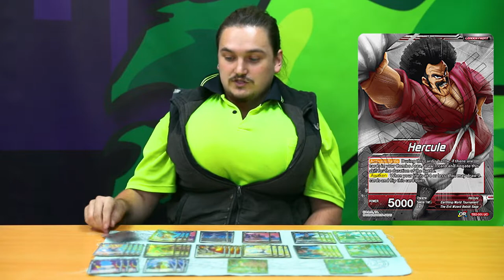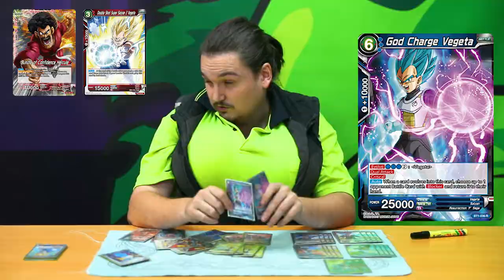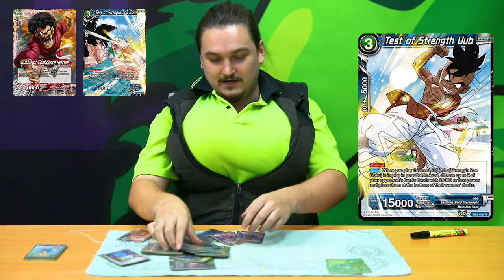[DBS] 'The Only Way to Play Hercule' - Gogeta Hurcule - Deck Profile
Presented to you by Ben from IPG.

Cardslist
Future Martial Artist Son Goku x4
Unbreakable Super Saiyan Son Goku x4
Infernal Villainy Cell x4
Zen-Oh Button x3
Whis's Coercion x3
Planet M-2 x2
Furthering Destruction Champa x2
Senzu Bean x4
Double Shot Super Saiyan 2 Vegeta x4
God Charge Vegeta x2
Announcer, Ever-Curious x4
Announcer, Play-By-Play x4
Test of Strength Son Goku x4
Test of Strength Uub x4
Gogeta, Hero Revived x2

Gamezilla Liverpool